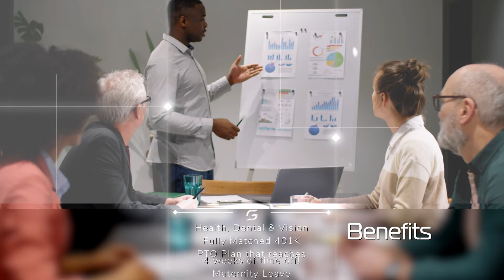Talent Search: Senior Data Analyst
Click the link below and apply today!